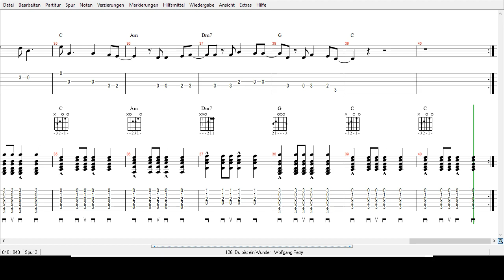Wolfgang Petry - Du bist ein Wunder - Tabs